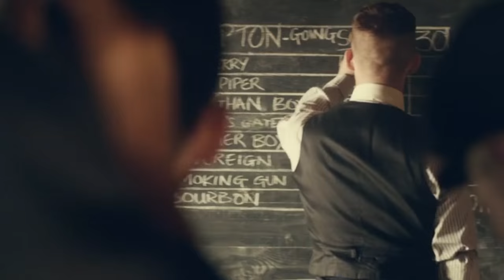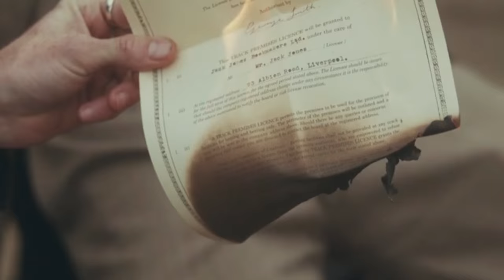Epic Peaky Blinders Fan Trailer (TV Show) (Sub.Español)